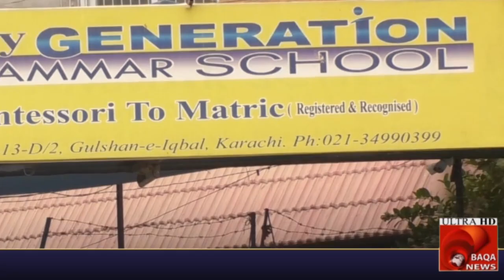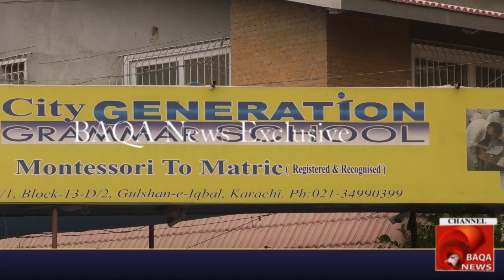Baqa News - City Generation School Scam, teachers and Madam are making Fraud.